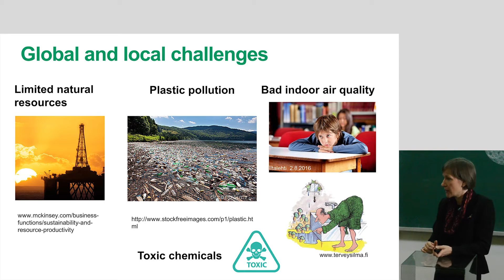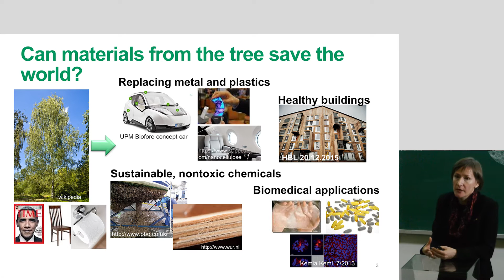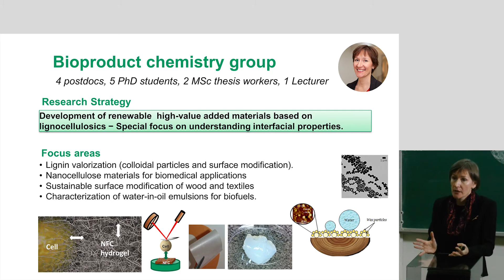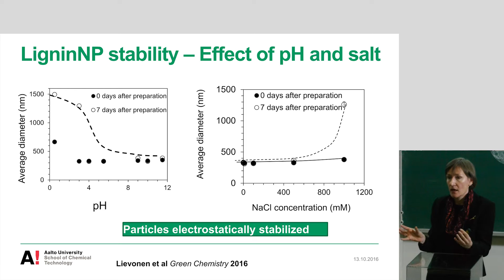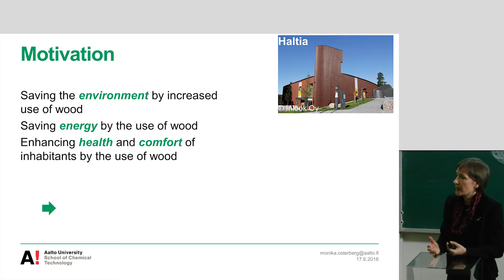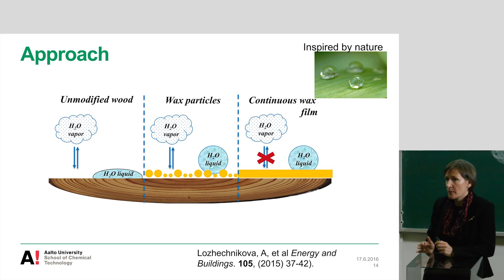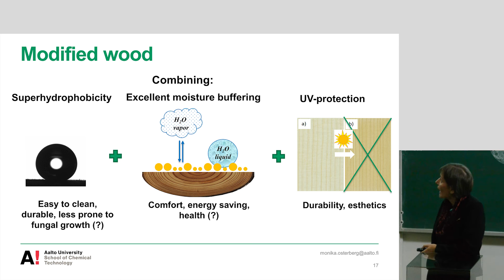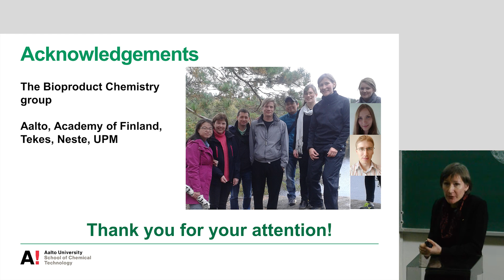Monika Österberg: "Wood – the material of the future"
Aalto University Tenured Professors' Installation Lectures Oct. 12 2016.

“Wood – the material of the future”
Monika Österberg
Department of Forest Products Technology, School of Chemical Technology

Video by Teekkarien elokuvakerho Montaasi Ry